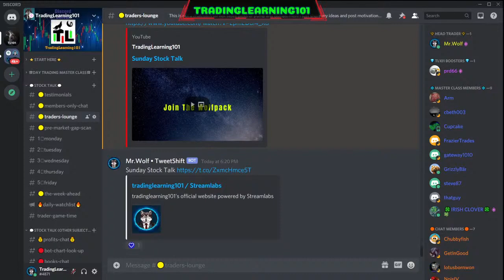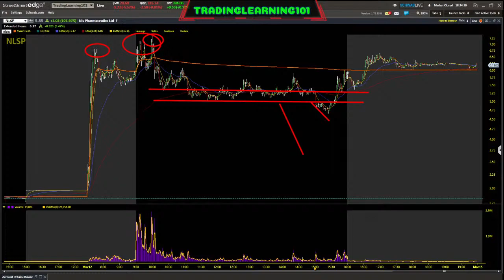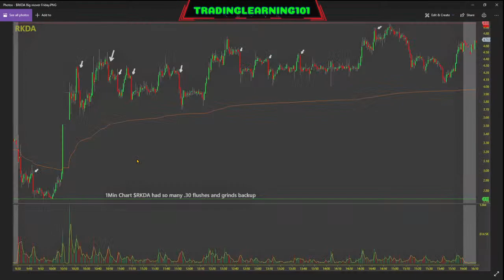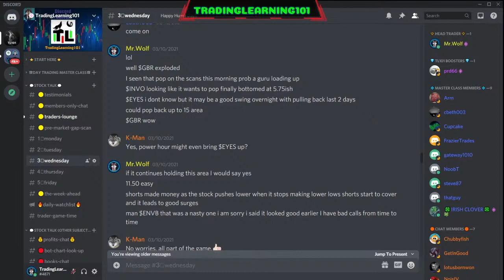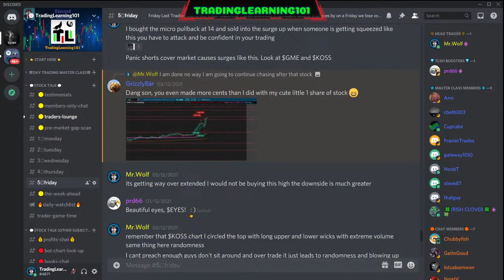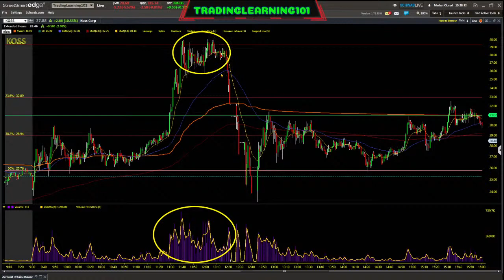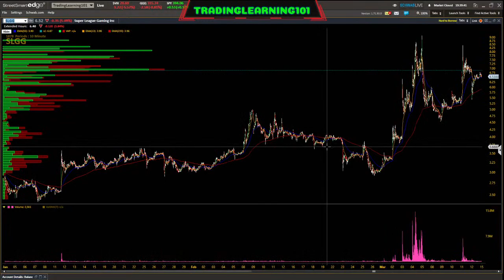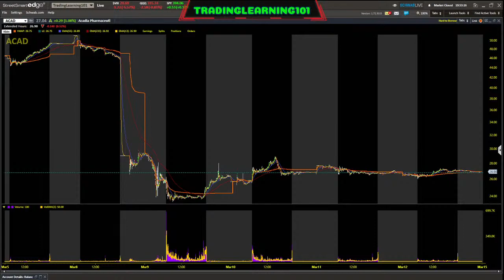Sunday Stock Talk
Join Robinhood with my link and we'll both pick our own free stock 🤝 If you found value in the content I have created here please feel free to leave a donation for my work.
Thank you and have a great day!!! :)
If you are a serious trader and would like to join a trading community

Support TradingLearning101 and grab some merchandise help support the community and TEAM!!

Some of my Favorite trading books
Japanese Candlestick Charting Techniques, Second Edition 2nd Edition

Technical Analysis Using Multiple Timeframes

One Good Trade: Inside the Highly Competitive World of Proprietary Trading

The PlayBook: An Inside Look at How to Think Like a Professional Trader

A Complete Guide To Volume Price Analysis